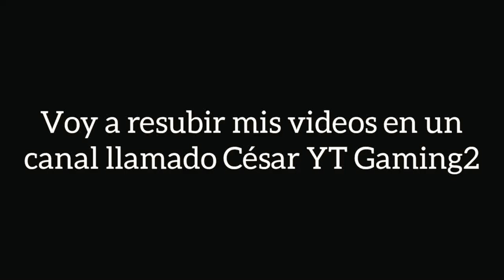chequen en mis suscripciones